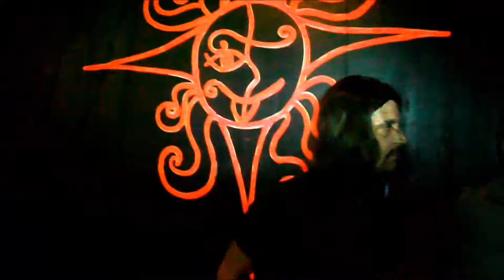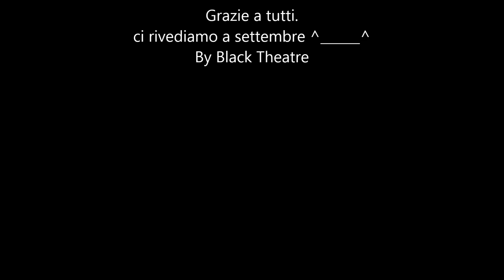the last dance 01.08.2014 presso il Tonatiuh Mexico Strada dei pozzi N°18 27029 vigevano